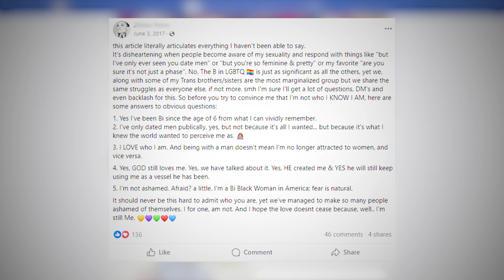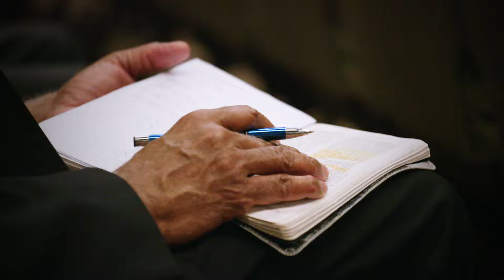'This is just who I am' | One woman's experience reconciling her faith, Blackness and sexuality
For decades, church has been a cornerstone of culture, support and identity for many in the Black community – but for many members of the Black LGBTQ+ population, those church doors have been shut.

However, these days, it’s becoming more and more common for people who are gay and religious to be able to find their place.

Zhanea June calls herself a singer/songwriter, a worship leader, wife and mother. She always knew she liked both women and men, but growing up she didn’t feel ready to embrace that part of herself.

“Growing up in the South, a Black, Christian household – it’s kind of taboo,” June said. “The bible says being gay is a sin, you’re going to hell, you’re going to be condemned for it no matter what, so we’re not even going to talk about it.”

But after moving to Washington from New Orleans, June said her exposure to a broad array of people with different sexualities gave her a new perspective.